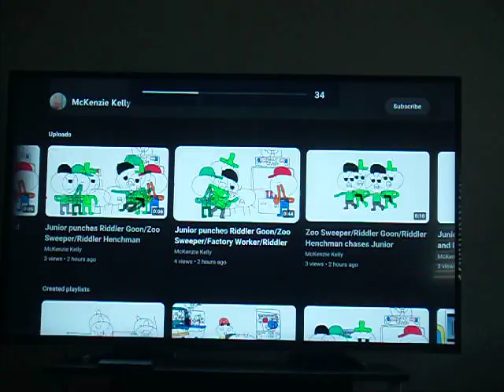Junior Gets Grounded - Junior punches Riddler Goon/Zoo Sweeper/Factory Worker/Riddler Henchman